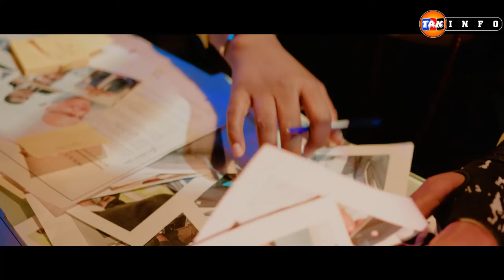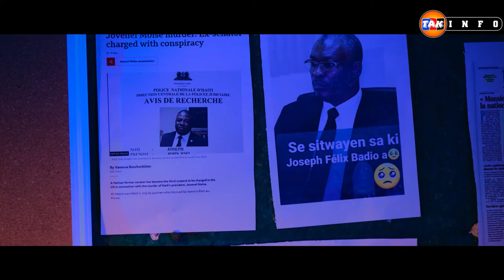Sa’n tap chache nan bouda dyab la nou jwenn li batay pete pi rèd/ FOUCO